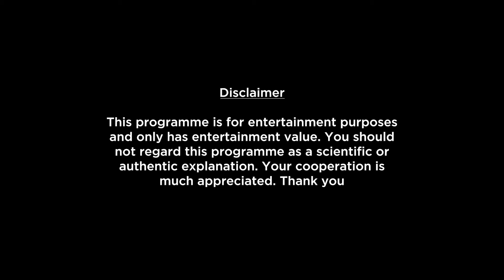Aries Weekly Horoscopes Video For 17th January 2022 | Preview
shop/astrology-services/whats-my-moon-sign/